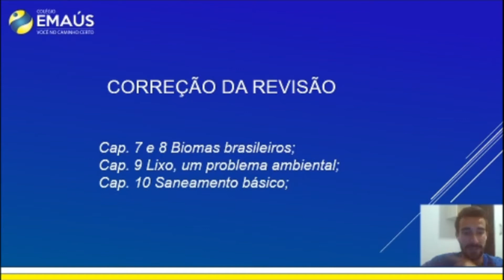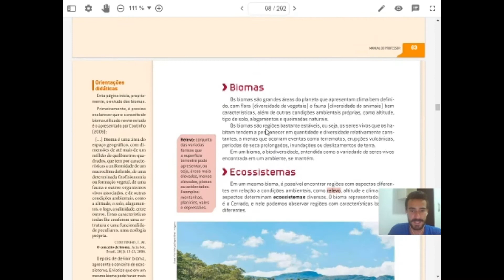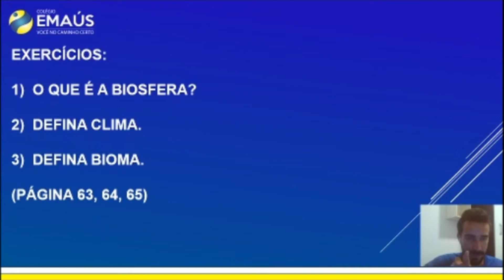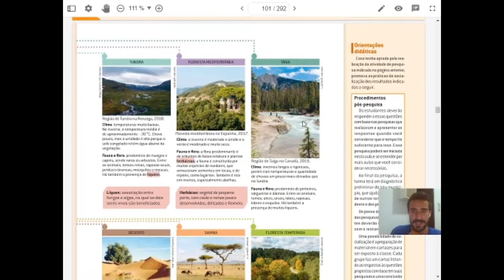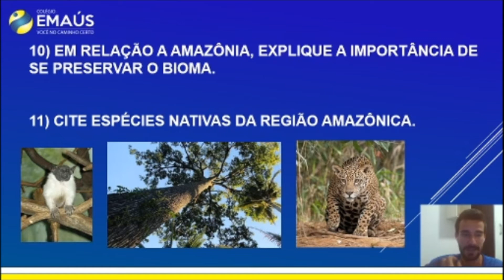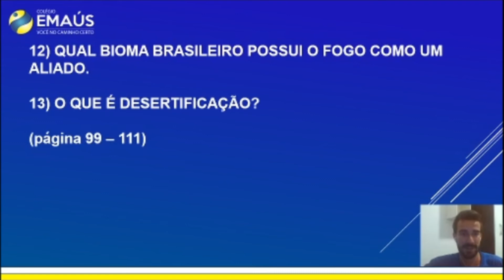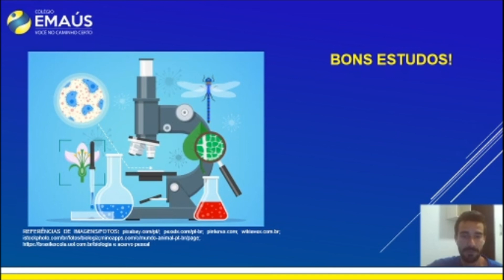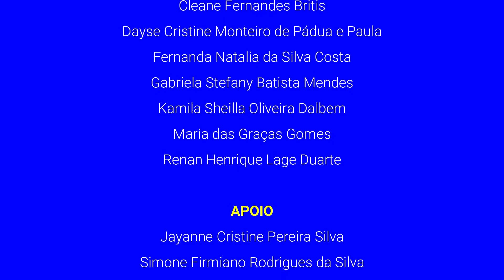7º ANO_SEMANA 012_VID037_CIÊNCIAS